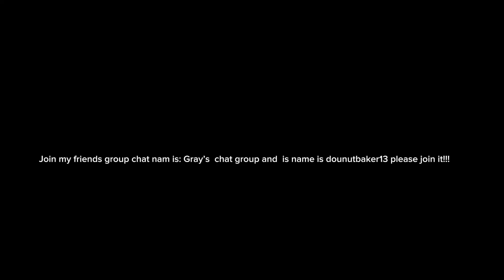December 30, 2023